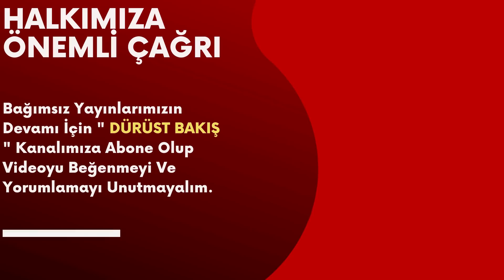SEDAT PEKER'DEN YENİ AÇIKLAMA. BÜYÜK İDDİA !